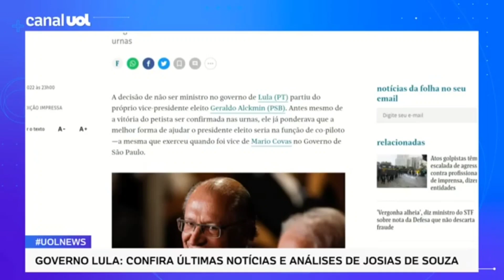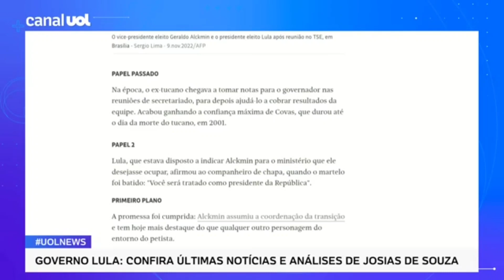11 de novembro de 2022